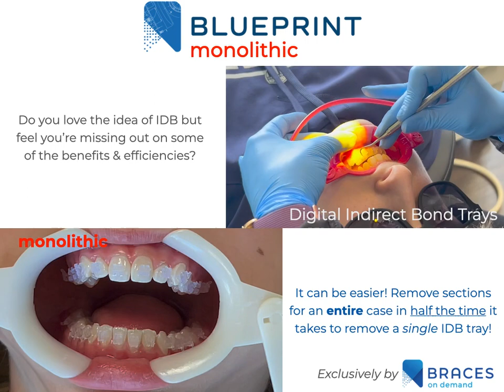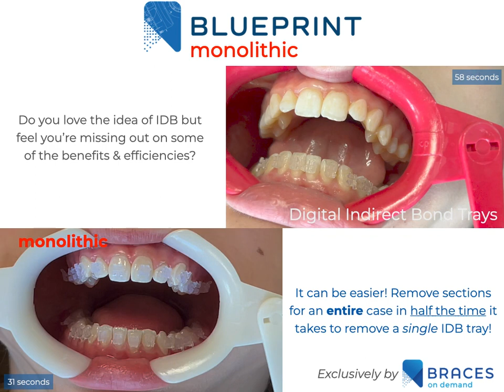Braces On Demand - Monolithic vs. Digital Indirect Bonding With Trays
See the difference between digital indirect bonding with trays vs. Monolithic.  Remove sections for an entire case in half the time it takes to remove a single tray!  Learn more about how Braces On Demand is simplifying IDB